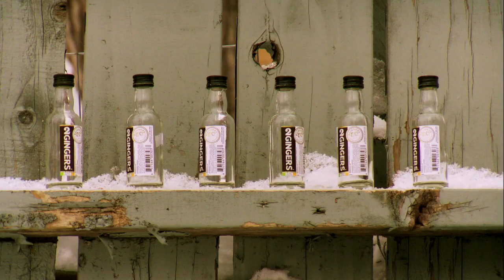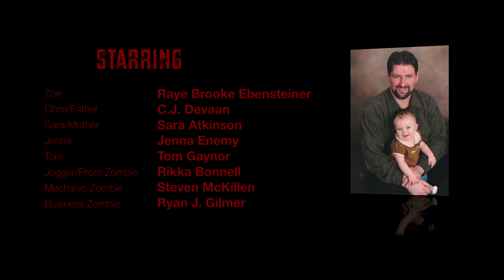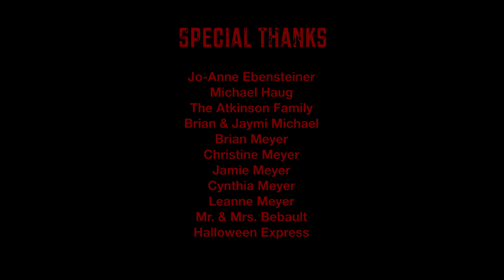Father Will do Anything to Protect Daughter | Watch Over Me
'Watch Over Me' by Big Bang Productions
How long can they both endure when every moment could be their last?